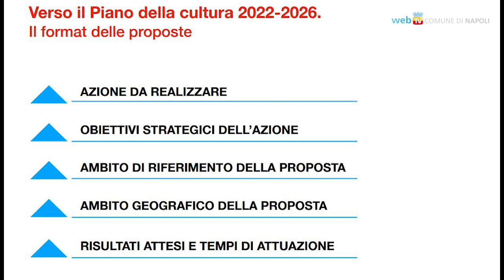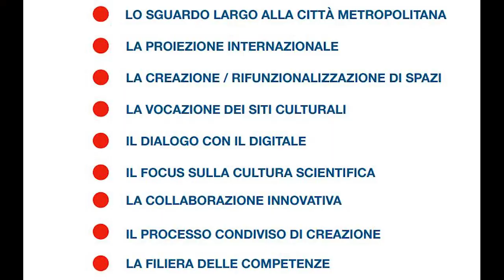Nove priorità per il Piano della Cultura 2022-2026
Per tracciare il quadro di riferimento per le politiche culturali nei prossimi anni, è stato avviato un percorso che parte dall'ascolto per giungere alla definizione delle azioni operative, seguendo le indicazioni di nove priorità. La presentazione di oggi al teatro Mercadante, trasmessa in diretta streaming.